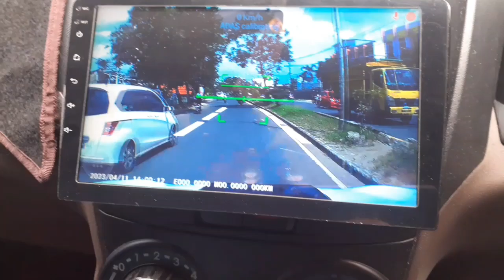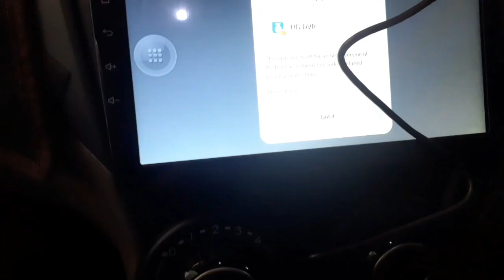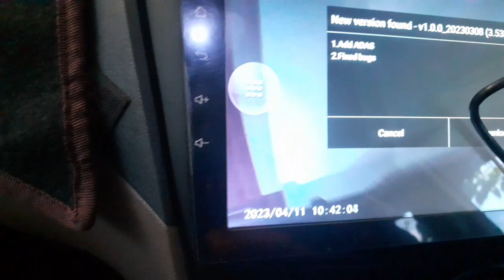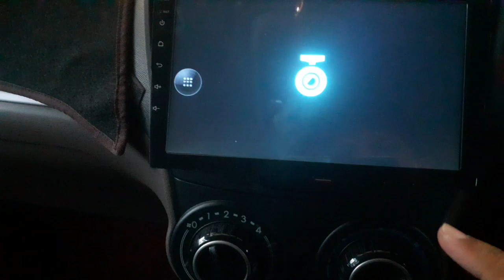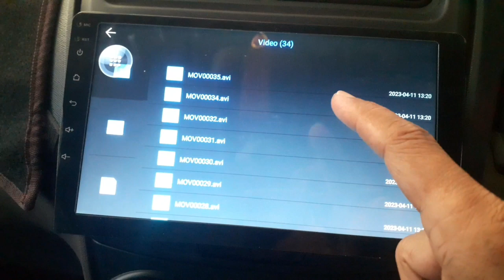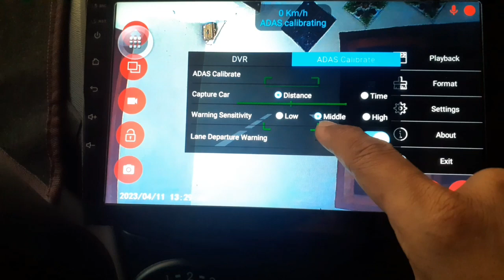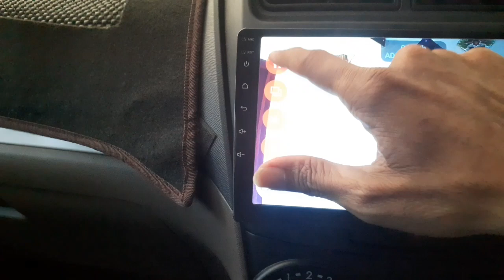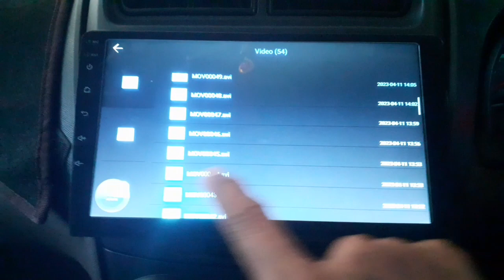CARA PASANG KAMERA DASHCAM MOBIL | AVANZA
Video kali ini tentang cara pasang kamera dashcam mobil yang juga berfungsi sebagai kamera depan mobil. Kamera dashcam dvr ini dihubungkan dengan usb dari head unit android mobil.  Dalam video bisa dilihat cara setting dan cara penggunaannya.

semoga bermanfaat 🙏

Simak video tutorial lainnya

link pembelian :
kamera dashcam dvr USB head unit :